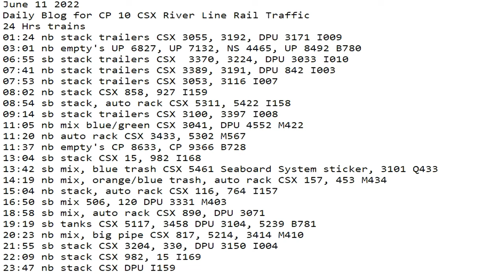June 11 2022 BigTrains.TV CP 10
24 Hrs trains
01:24 nb stack trailers CSX 3055, 3192, DPU 3171 I009
03:01 nb empty's UP 6827, UP 7132, NS 4465, UP 8492 B780
06:55 sb stack trailers CSX  3370, 3224, DPU 3033 I010
07:41 nb stack trailers CSX 3389, 3191, DPU 842 I003
07:53 nb stack trailers CSX 3053, 3116 I007
08:02 nb stack CSX 858, 927 I159
08:54 sb stack, auto rack CSX 5311, 5422 I158
09:14 sb stack trailers CSX 3100, 3397 I008
11:05 nb mix blue/green CSX 3041, DPU 4552 M422
11:20 nb auto rack CSX 3433, 5302 M567
11:37 nb empty's CP 8633, CP 9366 B728
13:04 sb stack CSX 15, 982 I168
13:42 sb mix, blue trash CSX 5461 Seaboard System sticker, 3101 Q433
14:19 nb mix, orange/blue trash, auto rack CSX 157, 453 M434
15:04 nb stack, auto rack CSX 116, 764 I157
16:50 sb mix 506, 120 DPU 3331 M403
18:58 sb mix, auto rack CSX 890, DPU 3071
19:19 sb tanks CSX 5117, 3458 DPU 3104, 5239 B781
20:23 nb mix, big pipe CSX 817, 5214, 3414 M410
21:55 sb stack CSX 3204, 330, DPU 3150 I004
22:09 nb stack CSX 982, 15 I169
23:47 nb stack CSX 3321, 379 I159